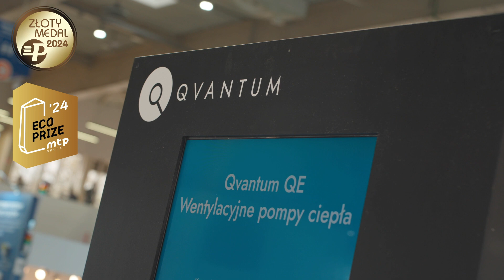Instalacje 2024 - Qvantum